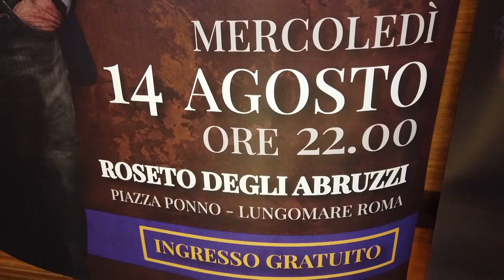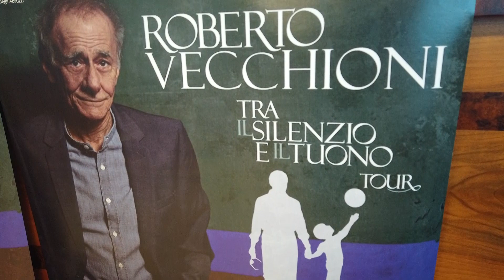Eventi | Roseto degli Abruzzi: Roberto Vecchioni in concerto il 14 agosto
| SUPER J |

Contatti Redazione:
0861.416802